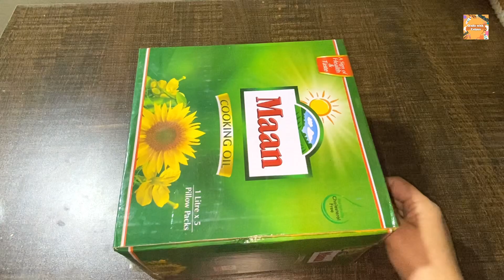Beautiful and easy DIY handmade basket made from scratch / handmade craft / diy craft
Hello everyone❤️💫
Hope you all are having a wonderful day…
If you liked our video and watched it till end then kindly plz give it a thumbs up and don’t forget to comment and share it with your family and friends and everyone u know out there and plz do subscribe to our channel and hit the notification button so that u don’t miss out further updates of upcoming interesting content🥰🧡

Stay safe💫